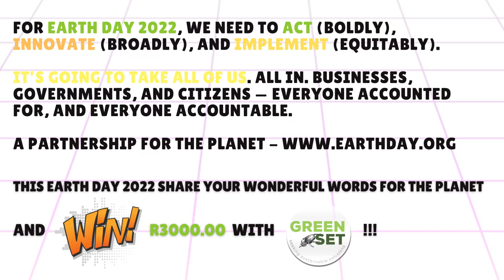EARTH DAY 2022_Say your Say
This EARTH DAY 2022 has a theme of invest in the planet. So we decided to ask you all what you have to say? Have you got a Poem, a Rhyme, a Song, do you just want to beat a drum for change. SHARE IT! GO ON JUST SHARE IT! With us this EARTH DAY. Check out Earthday.org or take a look at Lil Dicky's EARTH.